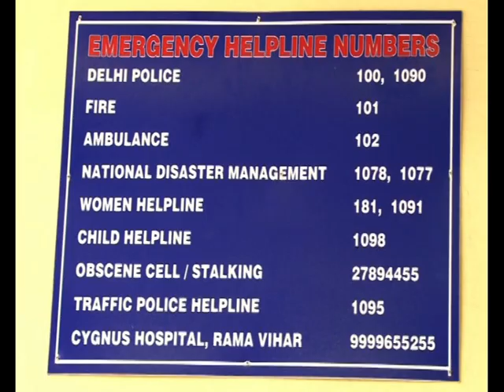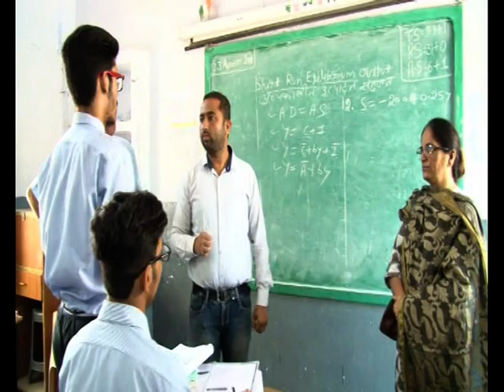inspection video 23 08 2019